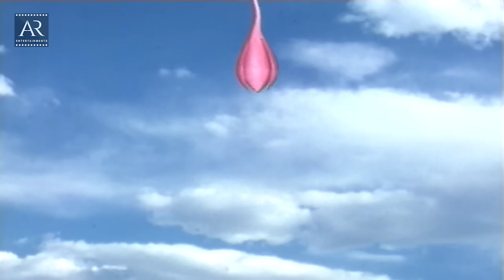विष्णु पुराण गाथा | Episode-30 | BR Chopra Devotional Hindi Serial | Bhakti Sagar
Vishnu Puran TV Serial Episode-30 on AR Entertainments. BR Chopra's super hit serial.